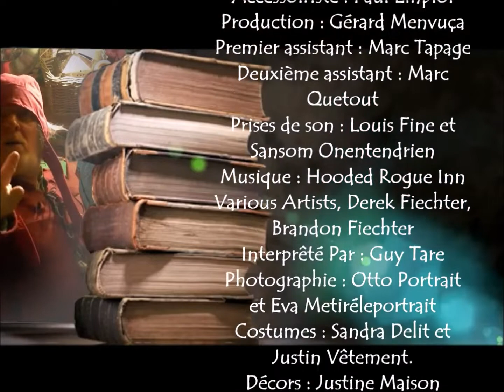travailler au noir histoire de dire et de faire les expressions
Oyez, oyez braves gens…
Voici le deuxième épisode d’Histoire de Dire et de Faire. Merci à tous pour vos encouragements lors du premier épisode. La série continue avec l’expression « Travailler au noir » et j’espère que ce deuxième épisode vous plaira autant que le premier. Portez-vous bien…